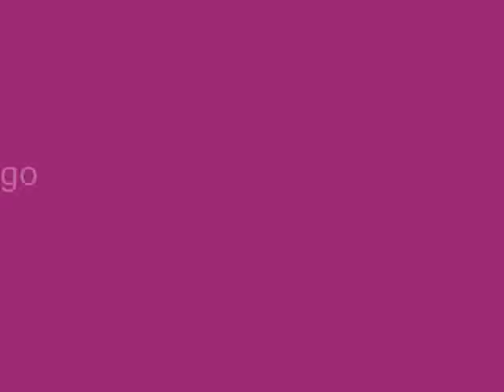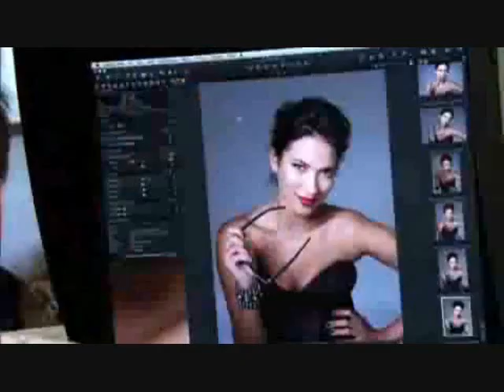Jessica Santiago - Miss Gurabo Universe 2011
Jessica Joan Santiago competes for the Miss Universe Puerto Rico '11 crown. She got 2nd runner up, we hope to see her again!